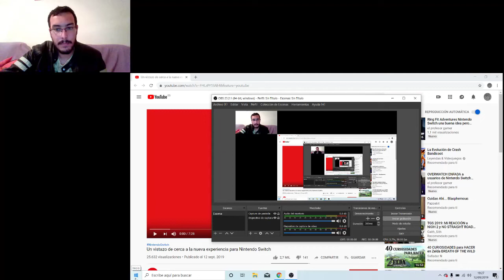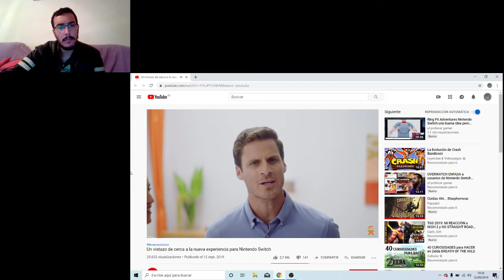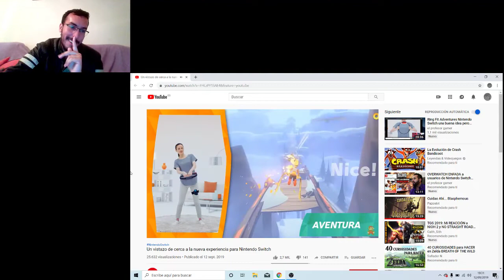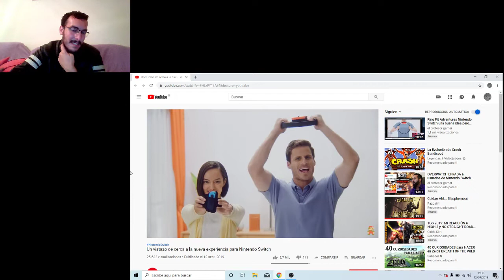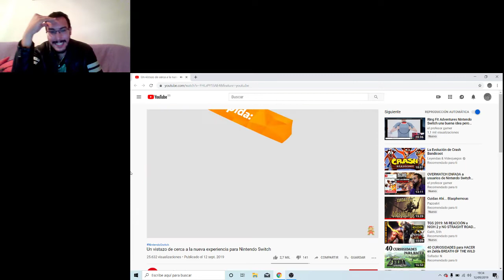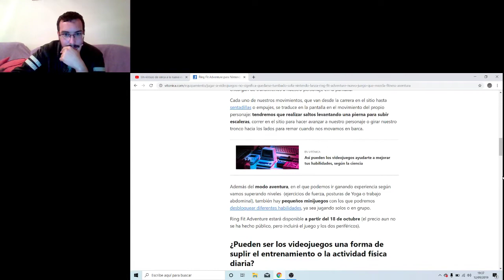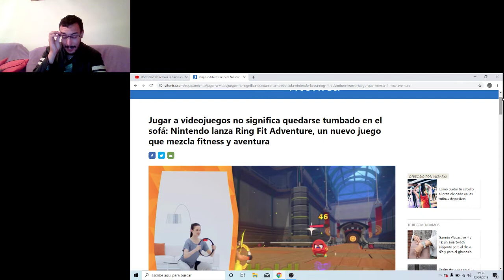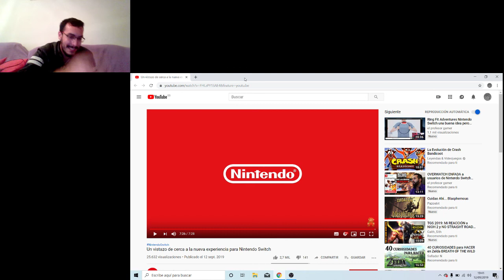Ring Fit Adventures videoreaccion